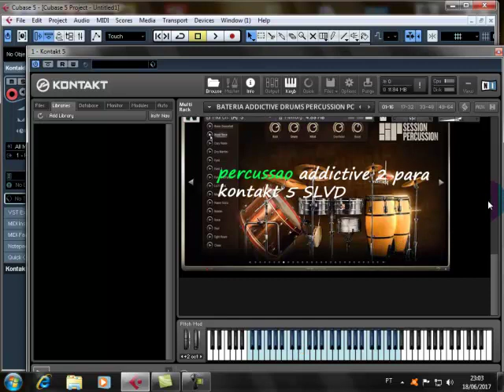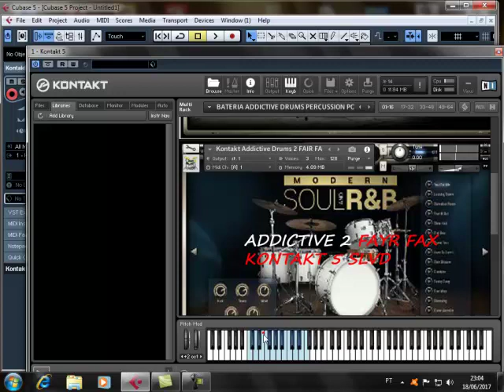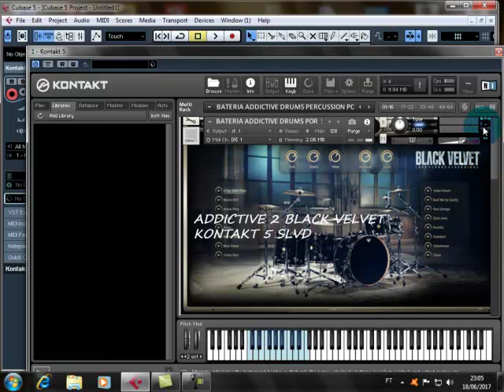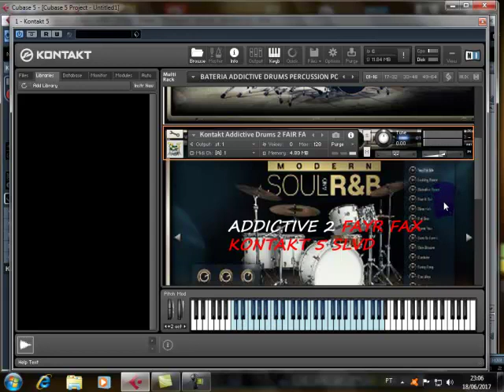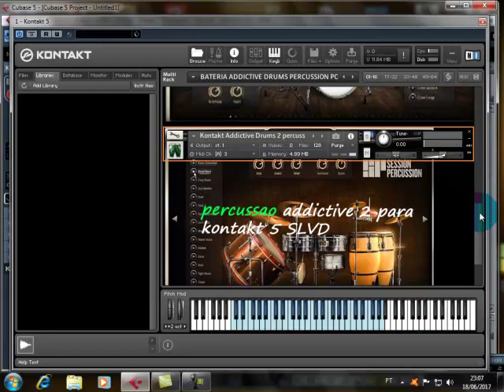BATERIA ADDICTIVE E PERCUSSÃO GRATIS PARA KONTAKT 5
do canal para poder ajudar voceis